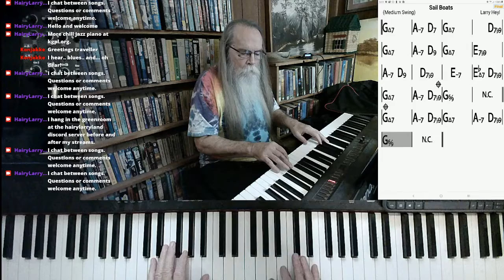Sail Boats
The dirty hands version of "Sail Boats".

"Sail Boats" by Larry Heyl

This version of "Sail Boats" was excerpted from the stream recorded on November 18, 2021. Hairy Larry's current schedule is Tuesday and Thursday at 3:00 PM and Sunday at 2:00 PM Central.

Title
Hairy Larry